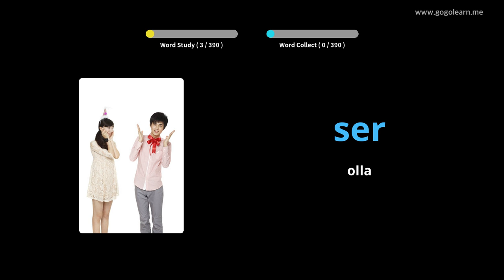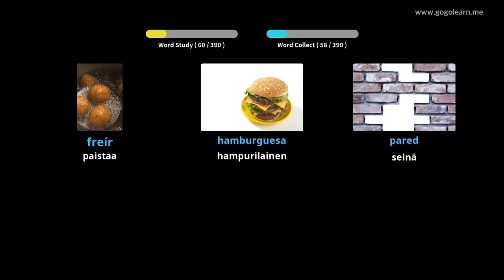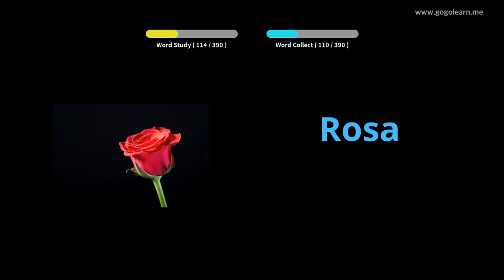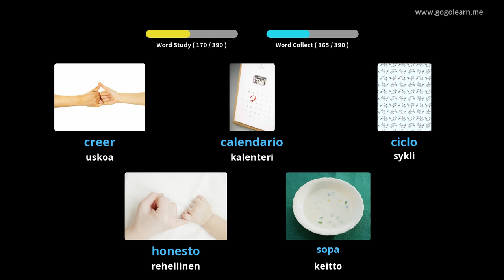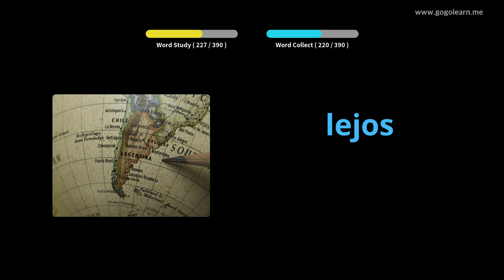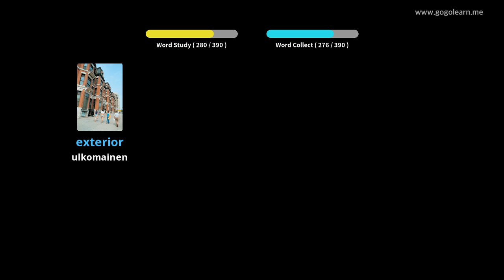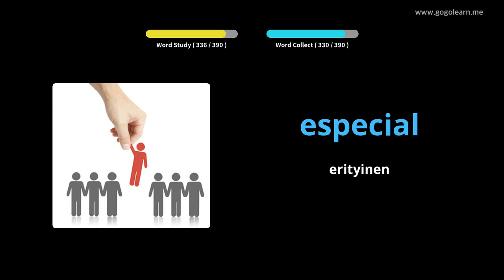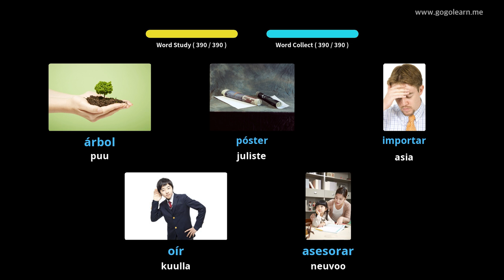Espanjan sanaston lukio 1|Golearn